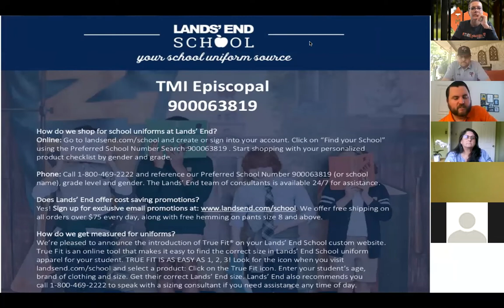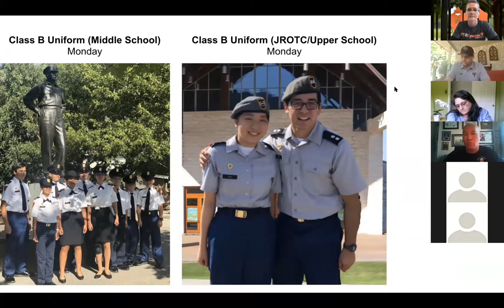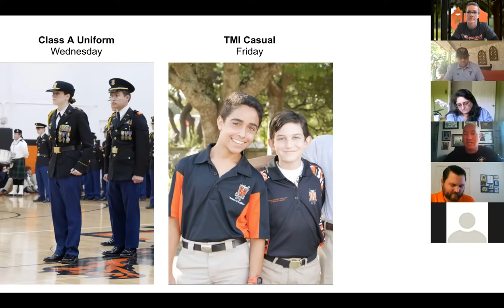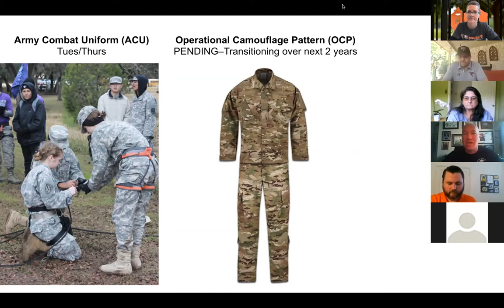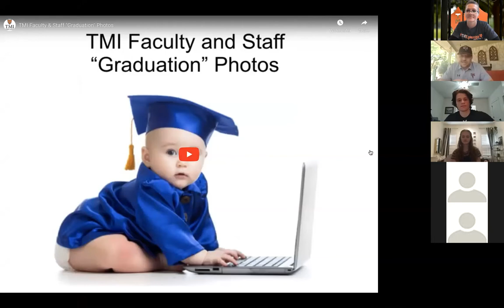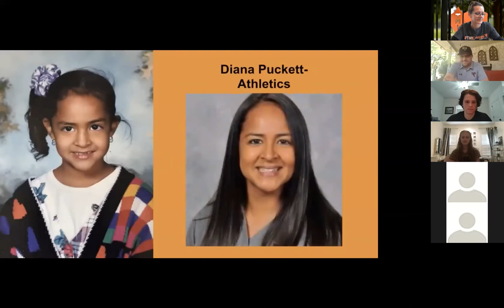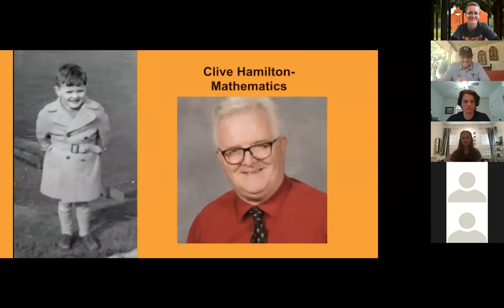Campus+Live All About Uniforms! – May 6, 2020